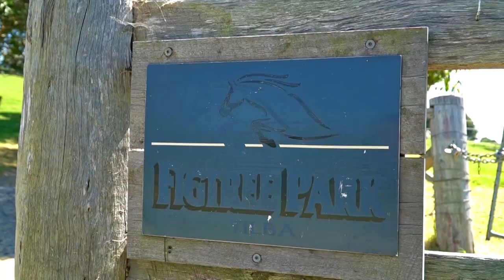Figtree Park, Central Tilba _58 Sherringham Lane_John Murray_Whale Coast Realty_ David Nolan.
Whale Coast Realty is a multi-award winning Real Estate Sales business in Narooma that also specialises in the holiday or permanent rental for all our guests and customers. We’re an independent boutique Real Estate Agency and have been operating in Narooma since the early 1980s.

Whale Coast Realty©